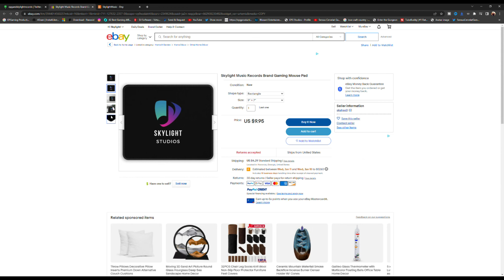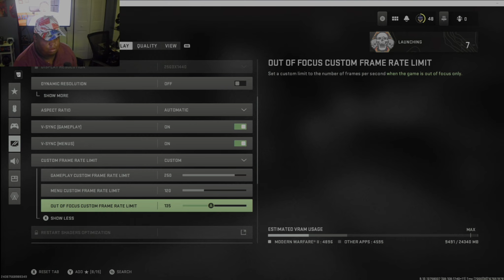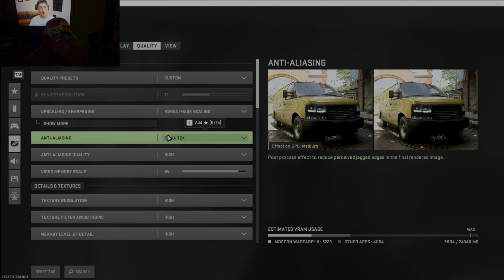Modern Warfare 2: The SEASON 2 UPDATE Changed These 73 Things... (MW2 Update 1.15 Patch Notes)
Modern Warfare 2 Season 2 is here and we've got a lot to talk about. From Modern Warfare 2 multiplayer changes and additions to Warzone 2.0 and DMZ changes, as well as even a look ahead to Season 2 Reloaded, Season 3 and beyond, we've got a lot on our plate today so we're going to be breaking down the patch notes and everything you need to know. Drop your thoughts below on what you think so far of Season 2 for Modern Warfare 2, Warzone 2.0 and DMZ, but for now, let's take a look at the Season 2 update and everything it changed. This is: Modern Warfare 2: The SEASON 2 UPDATE Changed These 73 Things... (MW2 Update 1.15 Patch Notes)